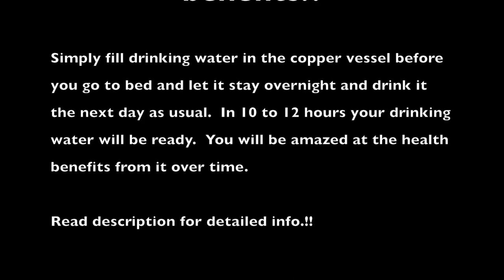Life Changing health benefits of Copper Vessel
Quick tips about the benefits of Copper Vessel or Jug or even a glass made from copper and its usage for anyone looking
to improve in the quality of water and the quantity of their life.

This is proven and cost-effective at home usage of elixir of our life, that is WATER.

No 1. Helps the Digestive System
    Acidity, Gas, indigestion.  Great remedy for ulcers
2. Helps with Weight loss
3. Heals wounds faster.
4. Helps cardio vascular health and prevents hypertension
5. Helps slows down aging
6. Helps fights CANCER
7. Helps kill bacteria harmful to our body
8. Helps simulates your brain
9. Helps regulation of Thyroid gland
10. Helps beat arthritis and inflamed glands
11. Helps skins health and melatonin production
12. Helps beats anemia.

And thats not all.
Improves the taste of tap water without $$$! WOW

And what you need to do is simply buy a copper vessel or jug appropriate enough for your family
size and keep using it to drink water daily and regularly. Simply fill water in the copper jug/vessel before you go to
bed and its ready for consumption the next day.  You will be amazed at the health benefits from it over time.

Thats all for now. Keep checking for more helpful and effective home remedy tips.!!
If you have followed it, please post your feedback.  Please share any techniques that would help others.

Credit
Song: Silicone Madness by John Tate